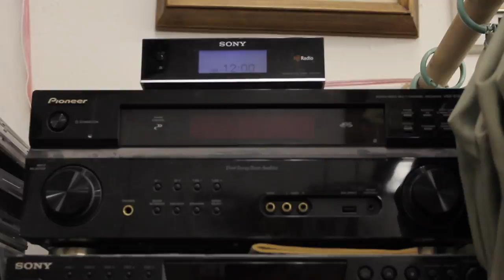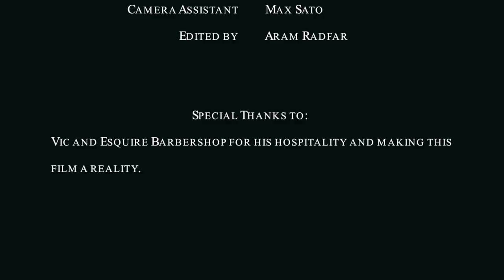Just Lather, That's All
When military leader, Torres, goes to a local barbershop, the barber is faced with an agonizing question. Should he take a life to prevent Torres from taking more?

Original Story by Hernando Telléz
Adapted Screenplay by Aram Radfar
Directed by Aram Radfar

Starring
Victor Barone as Barber
Adrian Bartol as Captain Torres